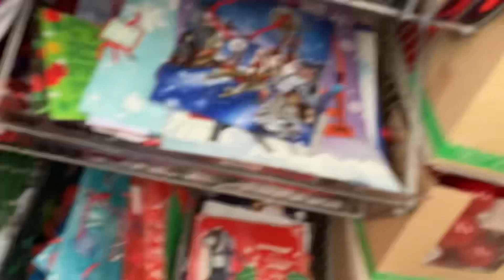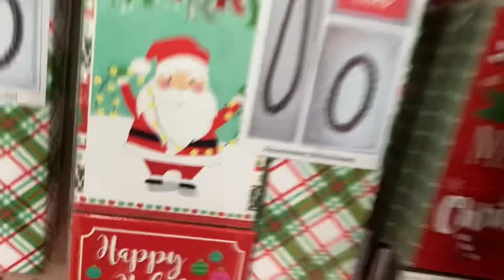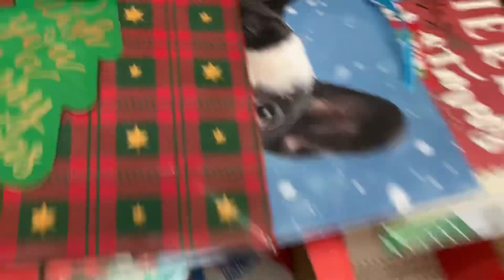Christmas decorations at dollar tree 2023￼ (rated PG-13)￼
This might be brief but it shows of everything that dollar tree has for the 2023 season for Christmas￼